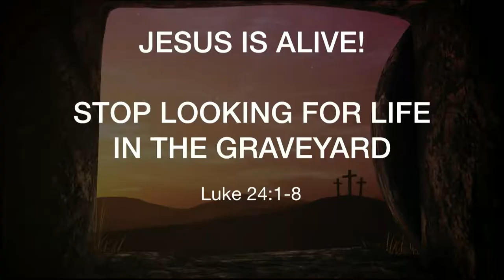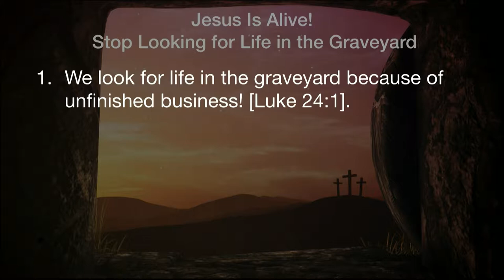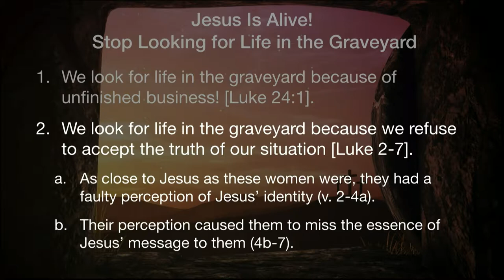Easter Sunday 2019